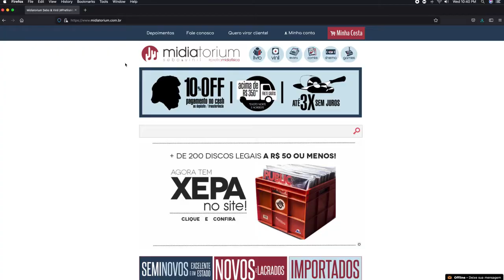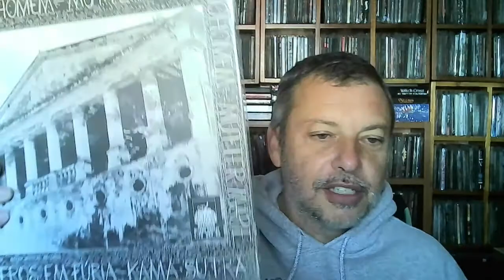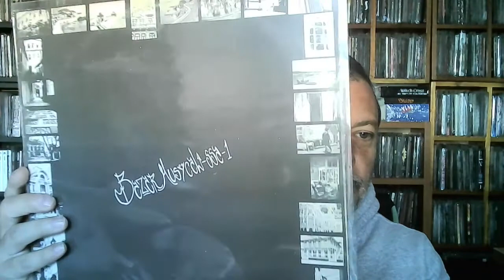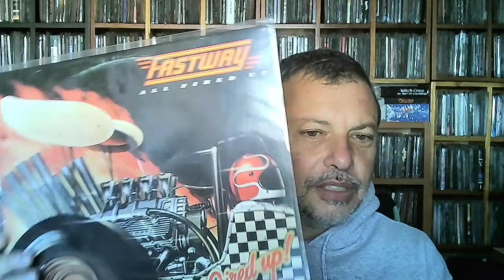Garimpo de Vinil na Midiatorium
Desta feita o Edilson faz um unboxing e revela o conteúdo de um garimpo online de vinil do sebo Midiatorium em Osasco.